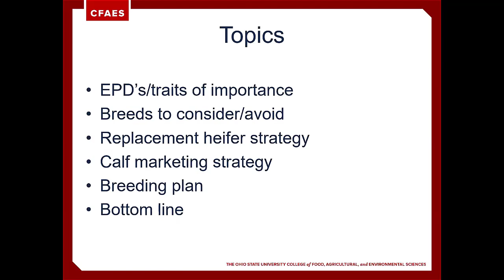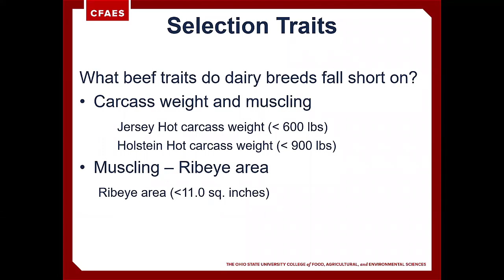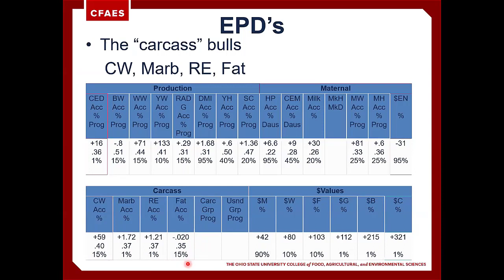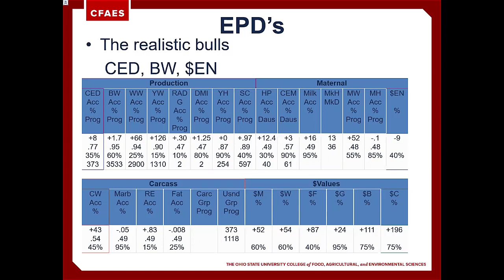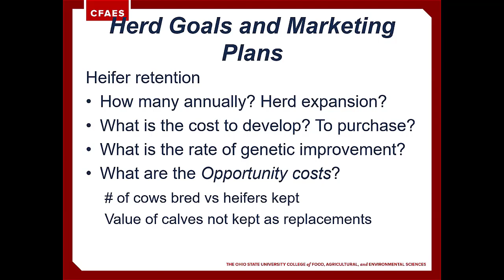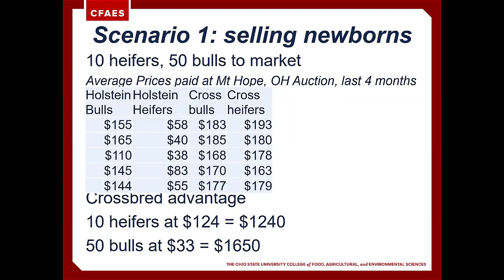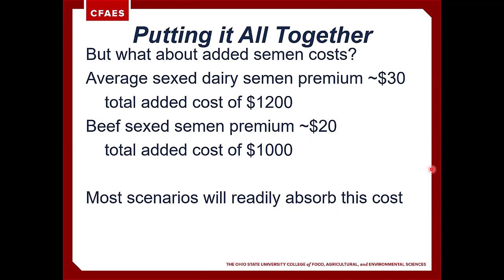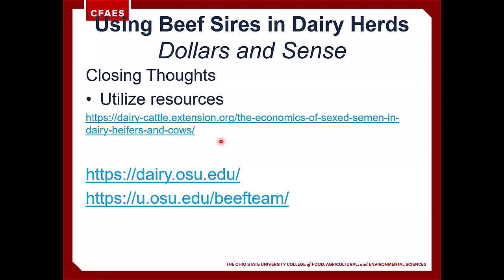Beef Sire Selection for the Dairy Herd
By some estimates, fed cattle that include dairy genetics make up something in the neighborhood of 25% of the U. S. beef supply. With improvements in the utilization of male sexed beef bull semen, many dairymen are choosing to utilize beef genetics to add value to their calf crop. On March 10th Al Gahler, Ag and Natural Resources Educator in Sandusky County, presented via zoom during the OSU Extension Beef Team’s 2021 winter beef school series on making beef cattle sire decisions for the dairy herd. Al covered EPD’s and traits to consider in order to maximize the value and marketability of crossbred beef on dairy calves. Listen in as OSU Extension Beef Field Specialist Garth Ruff introduces Al Gahler as he discusses utilizing beef sires to add value to the dairy based calf crop.